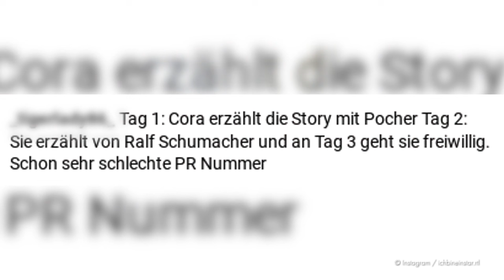An Tag drei: Cora Schumacher verlässt das Dschungelcamp!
Sie wirft das Handtuch! Cora Schumacher (47) ist in der diesjährigen Staffel des Dschungelcamps dabei. Doch lange hält die Sportlerin es nicht im australischen Busch aus: Nach drei Tagen ruft sie den berühmt-berüchtigten Satz: "Ich bin ein Star – Holt mich hier raus!". Während ihr Begleiter vermutet, dass ihr freiwilliger Exit damit zu tun habe, dass die Ex von Ralf Schumacher (48) ihre Liebelei mit Oliver Pocher (45) ausgeplaudert hat, wittern die Fans eine Verschwörung: "Tag eins: Cora erzählt die Story mit Pocher. Tag zwei: Sie erzählt von Ralf Schumacher und an Tag drei geht sie freiwillig. Schon eine sehr schlechte PR-Nummer", schreibt ein Zuschauer unter einem Instagram-Beitrag der Show. (lri/mkr)